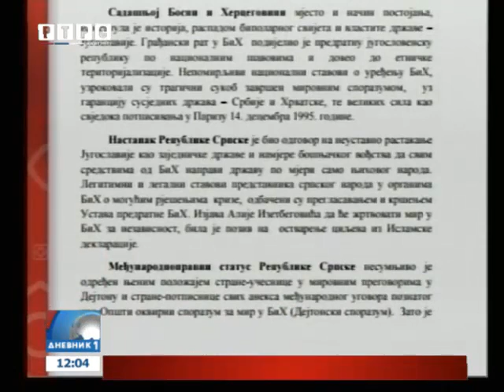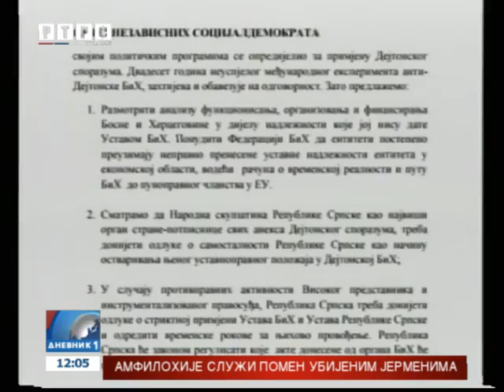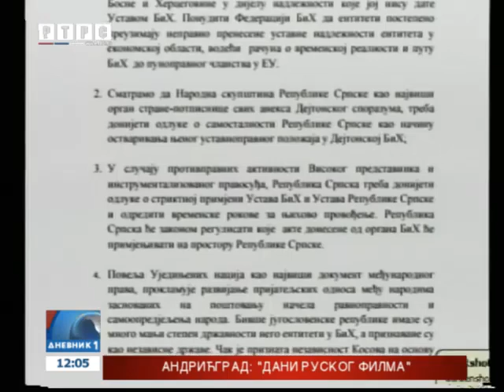Deklaracija usvojena na Saboru SNSD-a privlači pažnju javnosti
Ukoliko do 2017. godine ne bude vidljivih elemenata stabilizacije i uvažavanja stavova Republike Srpske i vraćanja njenih nadležnosti u skladu sa Ustavom BiH, u 2018. godini Narodnoj skupštini biće predloženo da raspiše obavezan referendum o statusu Srpske, poručio je Milorad Dodik, koji je jednoglasno na Petom saboru ove stranke, održanom u Istočnom Sarajevu, ponovo izabran za predsjednika partije.